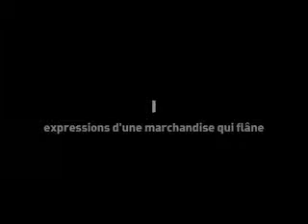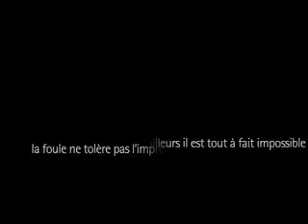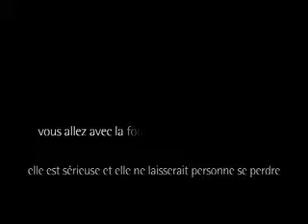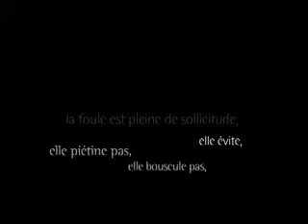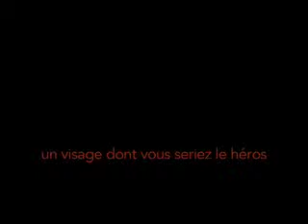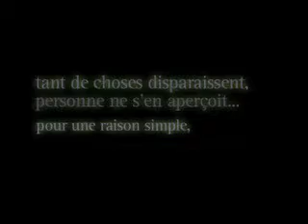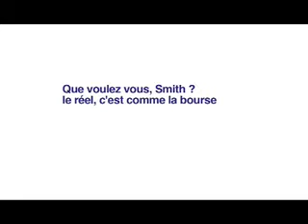Dictées Part1 ext1.mov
Dictées. un film de Mathieu Borodine. 2003
Production ENBA Lyon